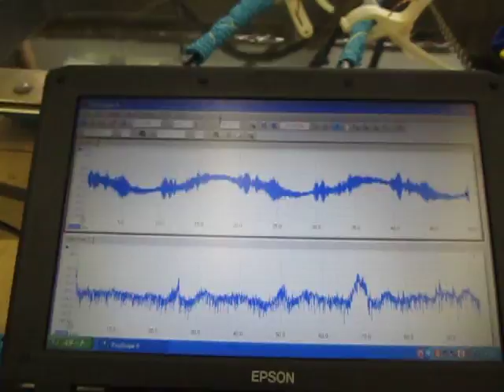超音波の観察 Observation of an ultrasonic wave